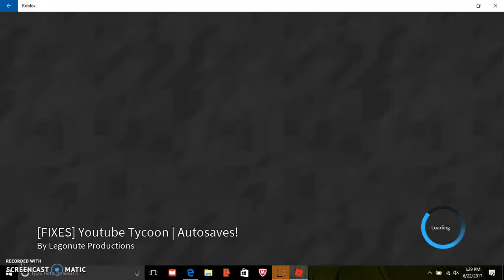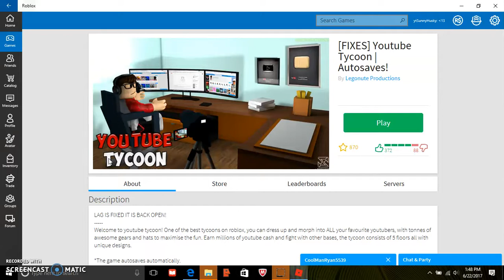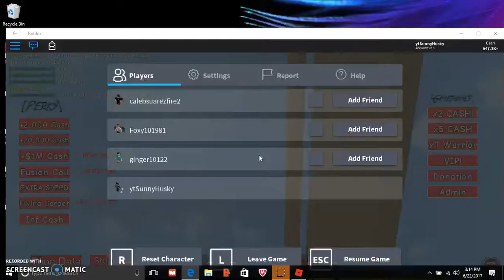Roblox yt tycoon this took my 90 miuntes to recored